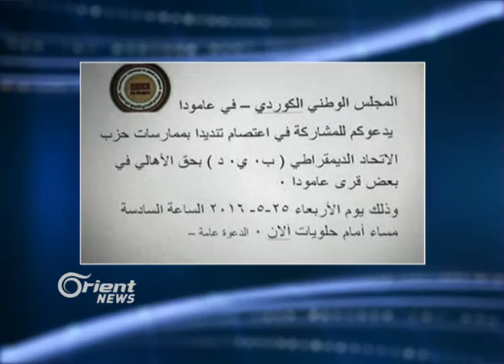Jêderên Leşkerî:31 aliyên leşkerî di operesiyona Reqa de beşdar bûne